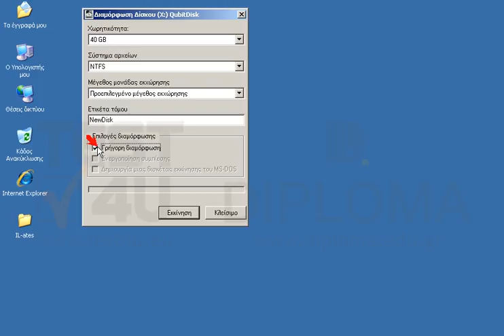Προχωρήστε σε γρήγορη διαμόρφωση του δίσκου TEST4UDisk (X:) φροντίζοντας η νέα ετικέτα του τόμου...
Προχωρήστε σε γρήγορη διαμόρφωση του δίσκου TEST4UDisk (X:) φροντίζοντας η νέα ετικέτα του τόμου να είναι η NewDisk και το σύστημα αρχείων NTFS. Δεν χρειάζεται να περιμένετε να ολοκληρωθεί η διαδικασία.